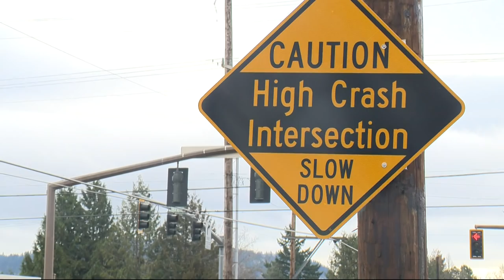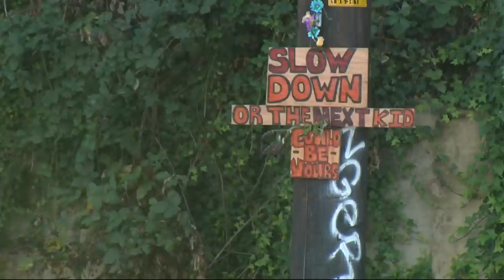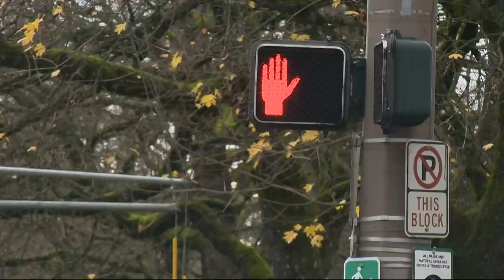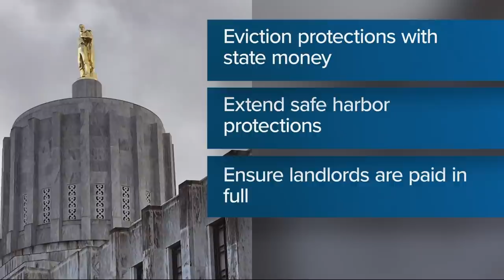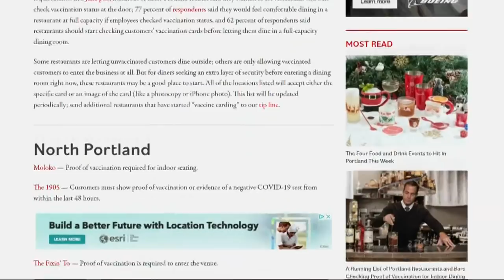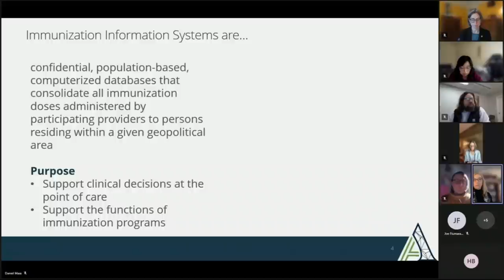KGW Top Stories: 5 p.m., Tuesday, Nov. 30, 2021